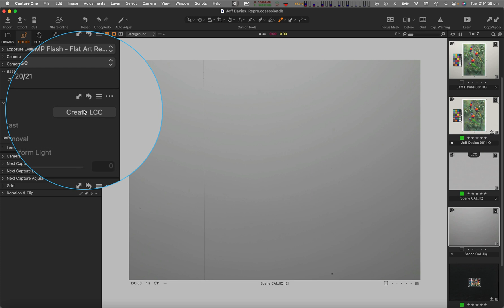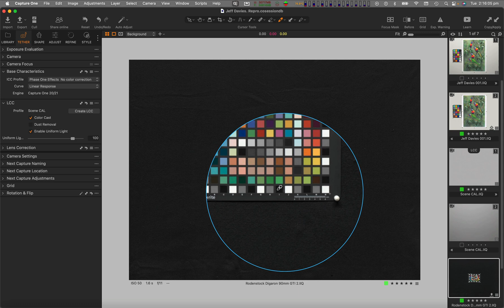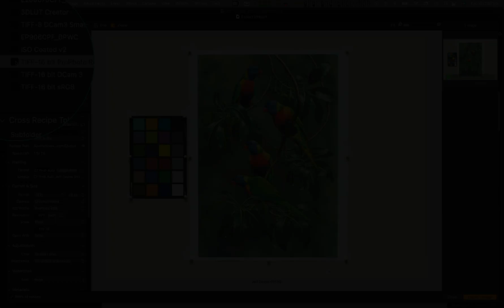Flat Fielding in 2D Fine Art Reproduction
A short excerpt from our Fine Art Reproduction workshop applying Capture One's LCC Tool to ensure uniform illumination and consistent colorimetric accuracy in the reproduction of  2D works of art.